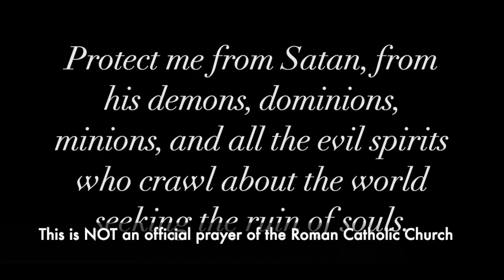Simple Bedtime Prayer: Protection (Catholic-Inspired)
All music used is recorded in video (at the end) or in the description box. Song: Unknown
Artist: Unknown
Source Accessed: Spotify
Date Accessed: 5 June 2023